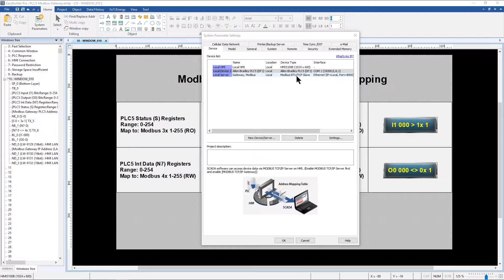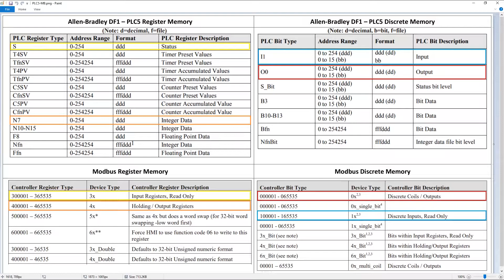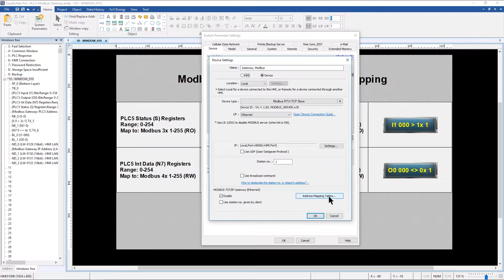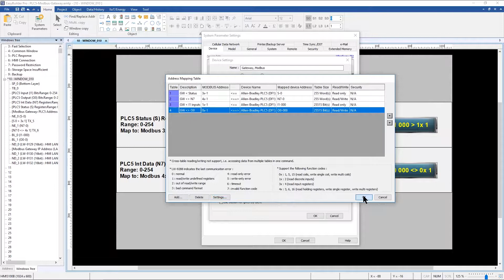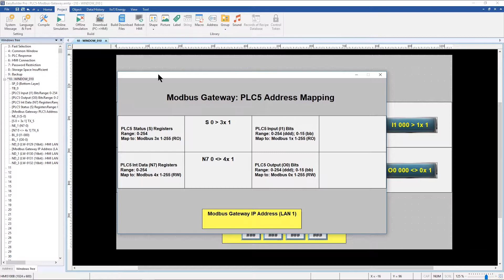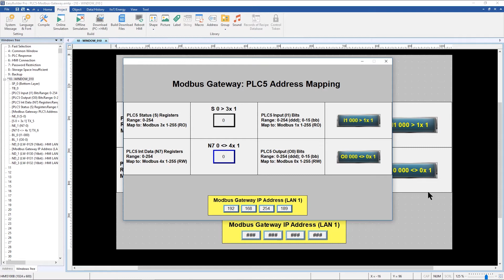Using a Maple Systems HMI as a Modbus Gateway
Learn how to use a Maple Systems HMI as a Modbus Gateway or Protocol Converter.